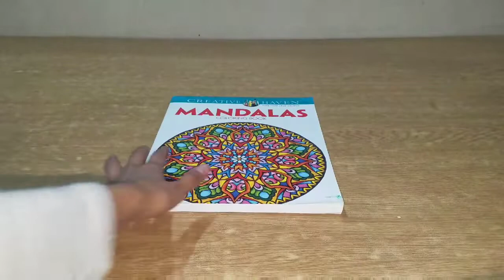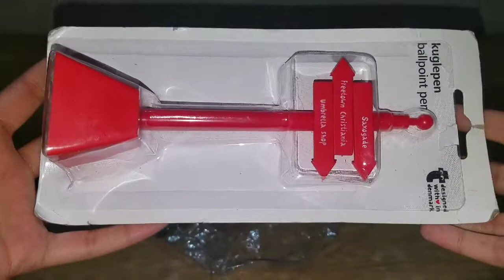Special 1000 subs giveaway! Win over 12 prizes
Comment kidishfamgiveaway so I know you entered! You guys can also give me a shoutout for extra entries and tell your subscribers to sub to me and enter my giveaway:) love you all so much I hope we reach 1000 subs in a month💖💖 xoxo love zee